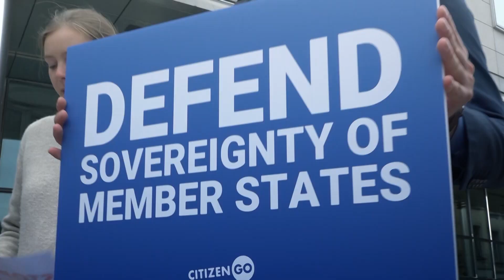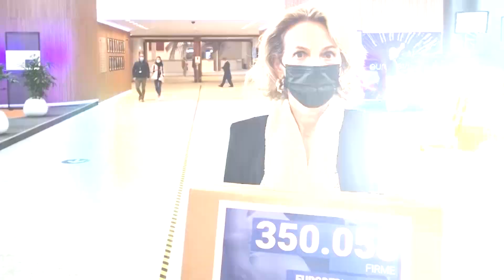NEM-et a Matic-jelentésre!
Több mint 350 000 aláírást juttattunk el az európai parlamenti képviselőkhöz, felhívva őket az élet- és családellenes Matic-jelentés elutasítására. Sajnos az Európai Parlament 2021. június 24-én elfogadta a Matic-jelentést. Soha nem adjuk fel, és továbbra is felemeljük a hangunkat az élet, a család és a szabadság védelmében.